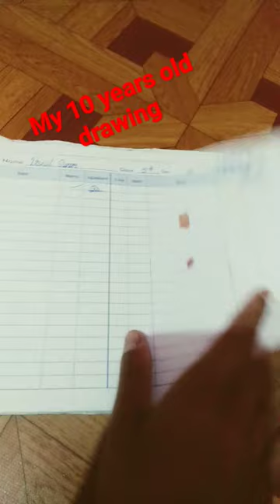Thats my 10 years old drawing.😈😈